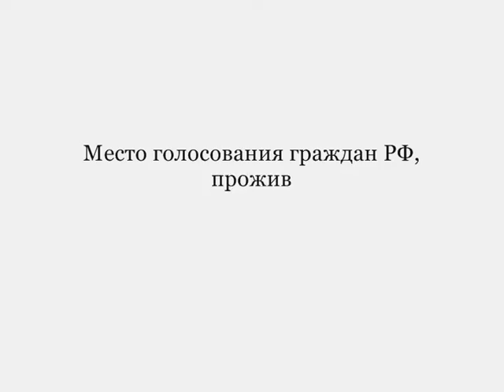KrasnomorskTV.30.11.2011.PreRusElections2011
Финальная географическая видеоинструкция для граждан РФ, проживающих в Хургаде и окрестностях, по передвижению в р-не Магавиш от одноименного отеля в сторону образовательного центра "Наши Традиции", где завтра, 1 декабря, с 8.00 до 20.00 пройдет голосование по выборам депутатов Государственной Думы РФ ! Обратите внимание, что для участия в голосовании необходим загранпаспорт ! Визы проверять не будут !!!)))